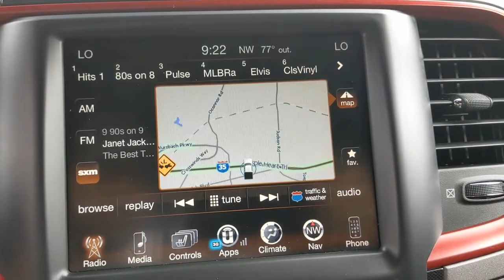2017 Ram 1500 Austin, New Braunfels, Boerne, San Marcos, San Antonio, TX W770132A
Granite Crystal Metallic Clearcoat Used 2017 Ram 1500 available in San Antonio, Texas at San Antonio CDJR. Servicing the Austin, New Braunfels, Boerne, San Marcos, TX area.

11910 Interstate 35 Frontage Rd

Recent Arrival! New Price! Certified. BALANCE OF FACTORY WARRANTY, NAVIGATION/NAV/GPS, REAR BACKUP CAMERA, POWER SUNROOF/MOONROOF, CHRYSLER CERTIFIED, PREMIUM WHEELS, MULTI ZONE CLIMATE CONTROL, STEERING WHEEL CONTROLS, TRAILER HITCH, CRUISE CONTROL, AWD/4WD, 1500 Rebel, 4D Crew Cab, HEMI 5.7L V8 Multi Displacement VVT, 4WD, Granite Crystal Metallic Clearcoat, Auto-Dimming Exterior Mirrors, Auto-Dimming Rear-View Mirror, Dual Rear Exhaust w/Bright Tips, Exterior Mirrors Courtesy Lamps, Exterior Mirrors w/Supplemental Signals, Flat Black 5.7L Hemi Badge, Flat Black Ram 1500 Badge, Glove Box Lamp, GPS Navigation, LED Bed Lighting, Luxury Group, Overhead Console w/Garage Dr Opener, Power Black Trailer Tow Mirrors, Power Heated Fold-Away Mirrors, Power-Folding Mirrors, Protection Group, Quick Order Package 26W Rebel, Ram Glove Box Badge, Rear Dome w/On/Off Switch Lamp, Remote keyless entry, Remote Proximity Keyless Entry, Sun Visors w/Illuminated Vanity Mirrors, Trailer Brake Control, Trailer Tow Mirrors, Trailer Tow Mirrors & Brake Group, Underhood Lamp, Universal Garage Door Opener. 4WD CARFAX One-Owner. Clean CARFAX.brFCA US Certified Pre-Owned Details:brbr  * Warranty Deductible: $100br  * Includes First Day Rental, Car Rental Allowance, and Trip Interruption Benefitsbr  * Roadside Assistancebr  * Powertrain Limited Warranty: 84 Month/100,000 Mile (whichever comes first) from original in-service datebr  * Transferable Warrantybr  * Vehicle Historybr  * Limited Warranty: 3 Month/3,000 Mile (whichever comes first) after new car warranty expires or from certified purchase datebr  * 125 Point InspectionbrbrbrReviews:br  * Smooth-riding suspension provides plenty of comfort; excellent trio of engine choices; smooth and efficient eight-speed automatic transmission; Rebel 1500 off-road package offers extra capability; cabin is quiet and attractive; touchscreen interface is easy to use. Source: Edmunds